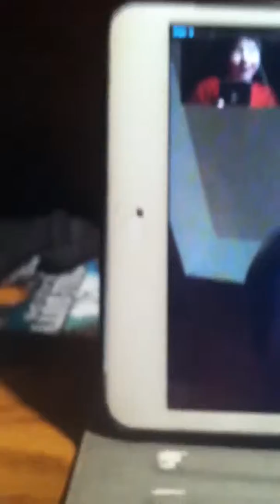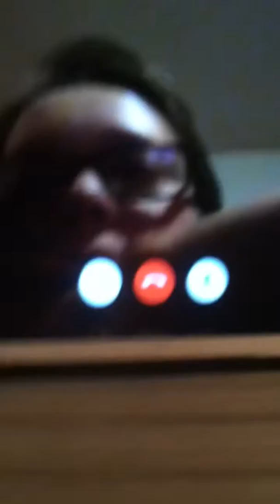Gremlin fight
My bro : gamemaster